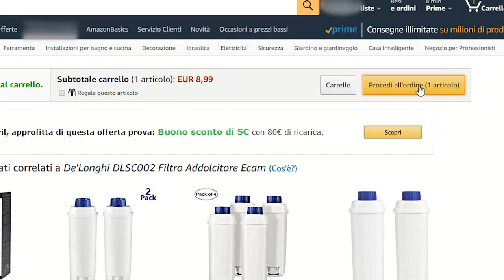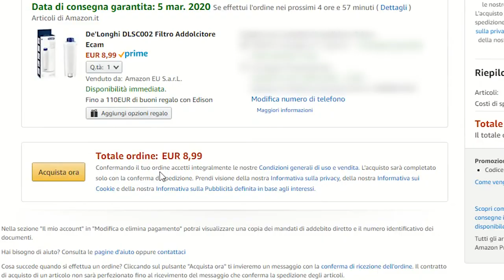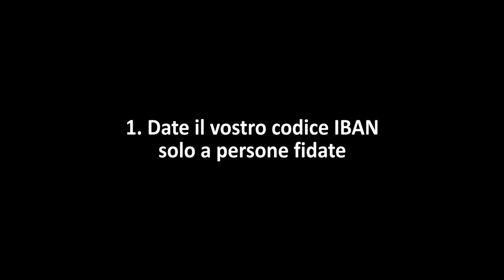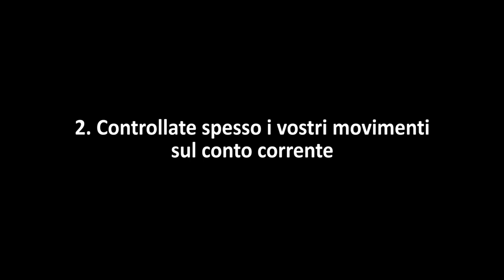COMPRO su Amazon con L'IBAN DI UN ALTRO! - Kiko.Co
Consigli utili:
1. Date il vostro codice IBAN solo a persone fidate
2. Controllate spesso i vostri movimenti sul conto corrente
Attenzione:
- utilizzare il codice IBAN di soggetti terzi senza autorizzazione è equiparabile a commettere il furto di una carta di credito, attività illegale che rappresenta una truffa ed è perseguita dalle Forze dell’Ordine
- tale pratica costituisce un reato e l’invito a non commetterlo
- Sulla Pagina d’Aiuto dedicata su amazon.it si trovano tutte le misure a tutela dei clienti, che possono interrompere eventuali utilizzi non autorizzati delle proprie coordinate bancarie contattando direttamente i propri istituti di credito,
- Amazon dispone di sistemi automatizzati che rilevano e prevengono le truffe con i metodi di pagamento, nonché di team di investigazione che si occupano dei malintenzionati che utilizzano metodi di pagamento altrui. (se l’ordine va a buon fine e si riceve il pacco non significa che il costo sia stato addebitato sull’iban della persona truffata e che non ci sia una investigazione in corso).